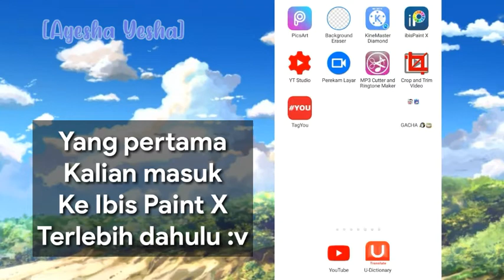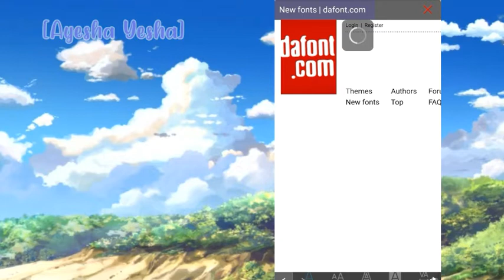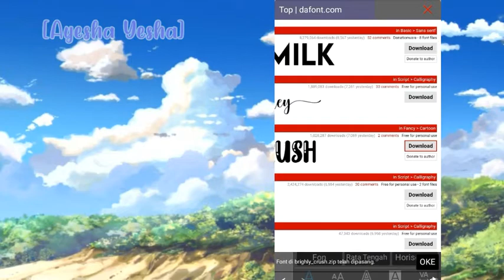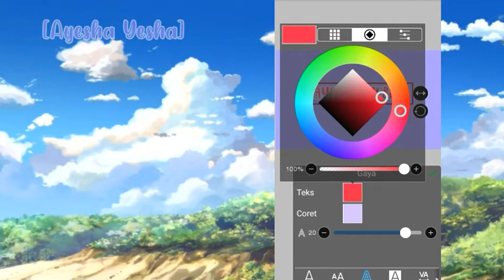🌻`°Cara Mendownload Fonts Di Ibis Paint X°`🌻 - [Ibis Paint X]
Hello Everyone💕
Walcome to deskripsi ⭐

   🦊Song🎶

   🦊Don't forget to :
   🦊Inspirasi? Sebut nama pembuat!

   🦊Apk for edit this vidio :
  - Gacha Club
  - Kinemaster Diamond
  - Perekam Layer
  - Iblis Paint X

   🦊Tonton juga vidio aku yang lainnya :

  - 🌻`°Tutorial Cara Bermain Gacha Club°`🌻[Gacha Club Indonesia] (#1)

 - 🌻`°Cara Bermain Gacha Club°`🌻 - [Gacha Club Indonesia] (#2)

And, see you on my next vidio, payy🌌